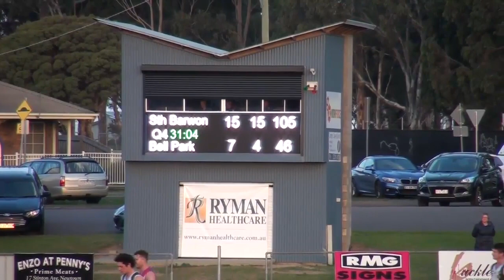GFL_2018_SEN_DIV1_RD 7 South Barwon v Bell Park.mp4